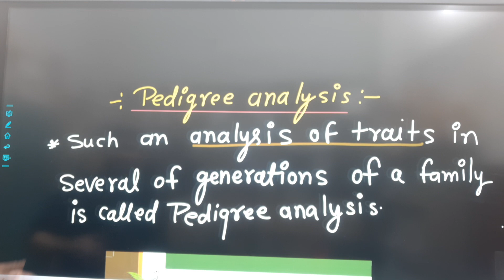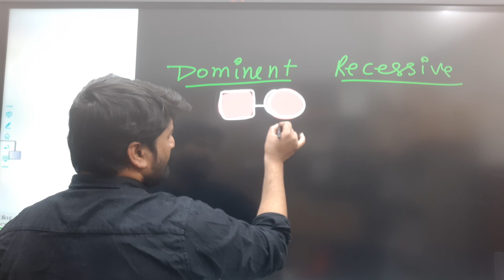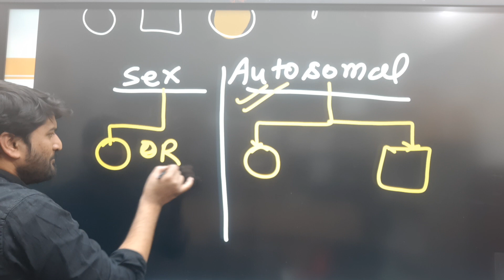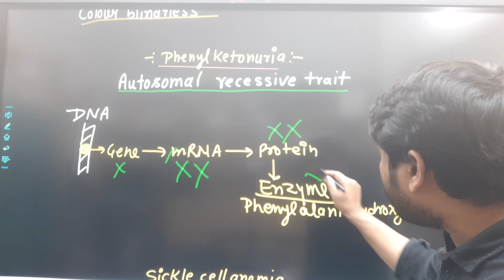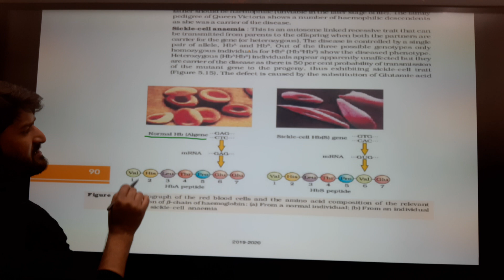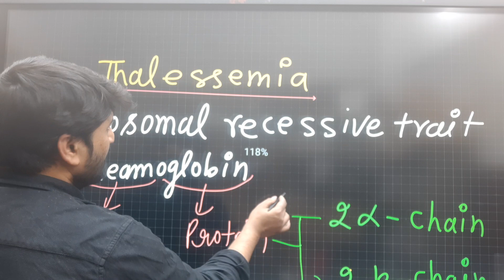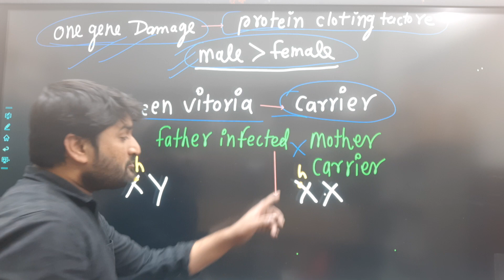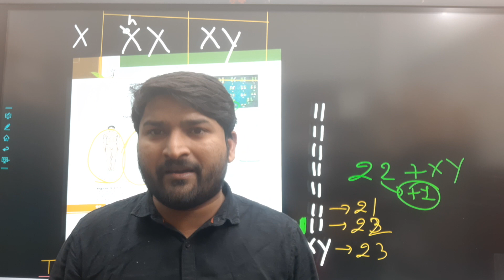Principles of inheritance and variation Part-04 ||Pandey Classes Praygraj online on youtube